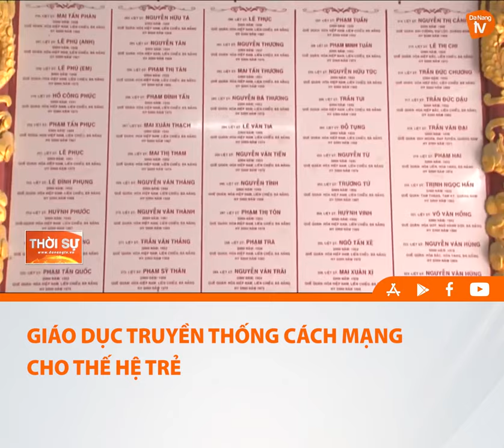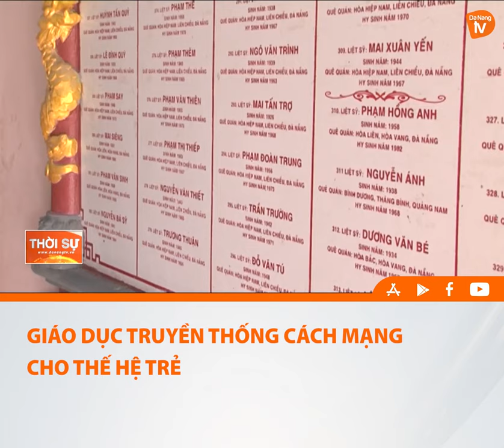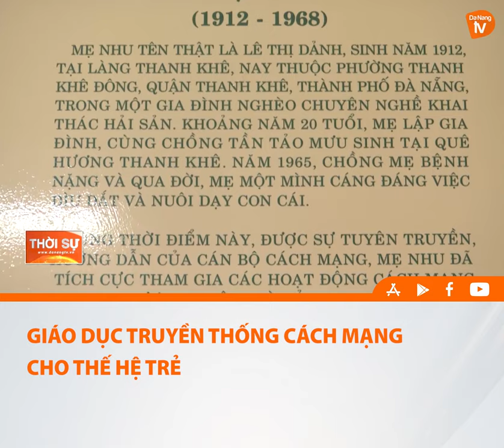GIÁO DỤC TRUYỀN THỐNG CÁCH MẠNG CHO THẾ HỆ TRẺ